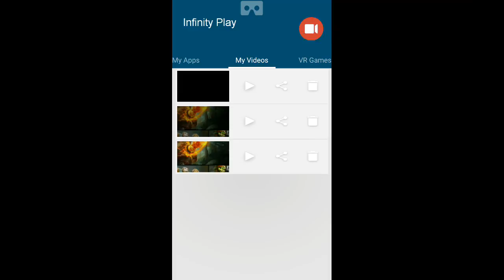vainglory gameplay Ardan smash